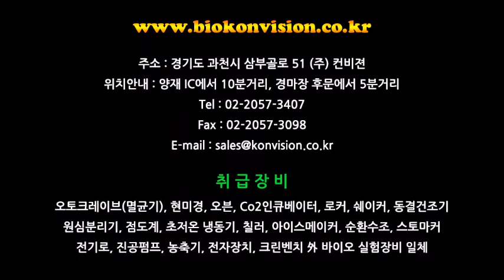BioKonvision Watson Marlow 101U/R Peristaltic pump 작동영상